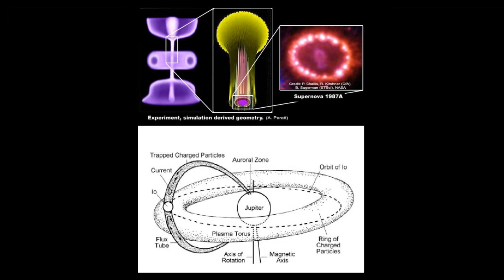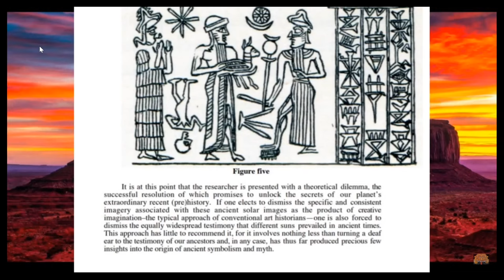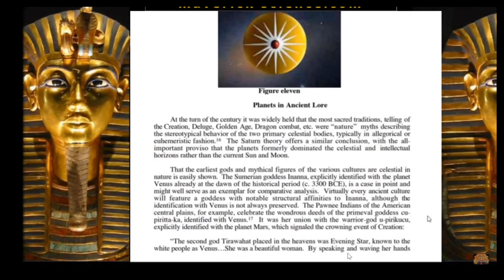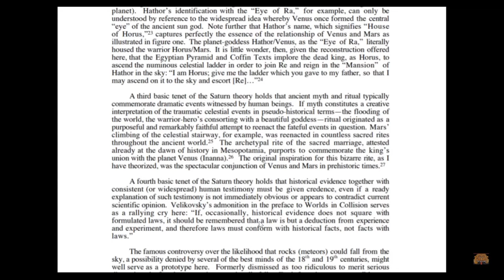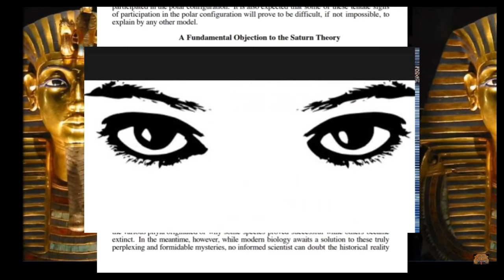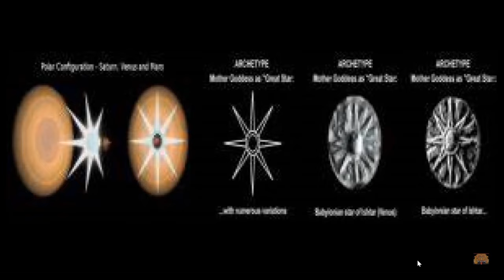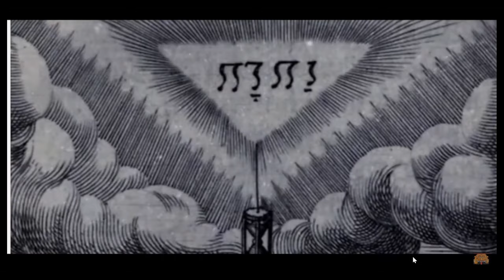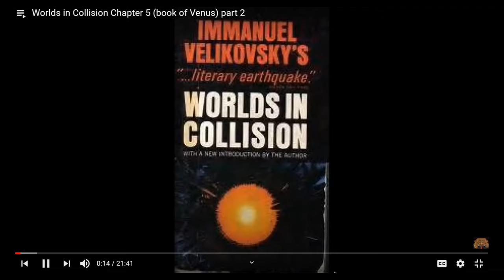Planetary Gods, Egypt, Saturn cosmology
Video schedule 1. Saturn theory EV Cochrane,   2. Saturn in Astrology, Hermeticist , they say Saturn is the true judge, ancient sages  say Saturn highest and most noble generated all other planets, the angel of Saturn is Michael, astrologers say Saturn endows man with profound thought, law, spiritual sciences, prophecy, sorcery, prognostication, esoteric knowledge, 3.